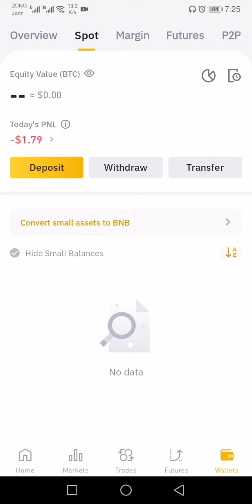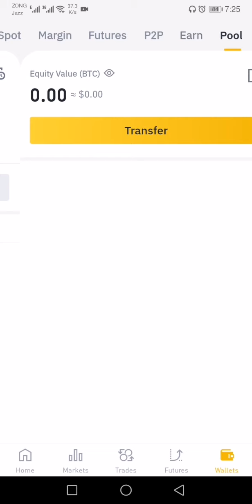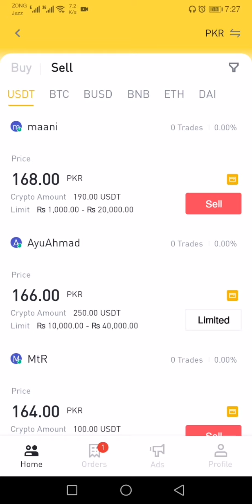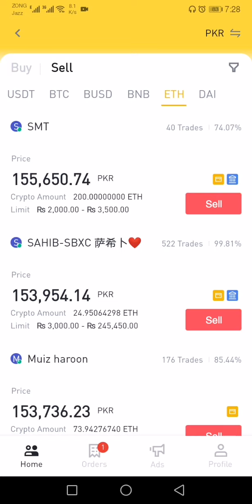How to sell bitcoins on binance P2P | Sell cryptocurrency on binance exchange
buy and sell cryptocurrency on binance P2P.
it's easy and safe to sell on binance.